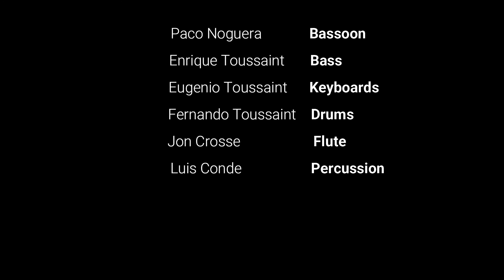SON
From the album Aztlan by Sacbé.  Written by Eugenio Toussaint.  Collaboration with Paco Noguera playing basoon.
Eugenio Toussaint Keyboards
Fernando Toussaint Drums
Enrique Toussaint Bass
Jon Crosse flute